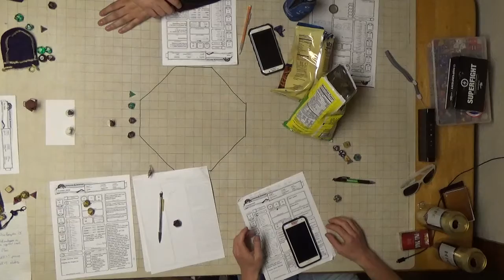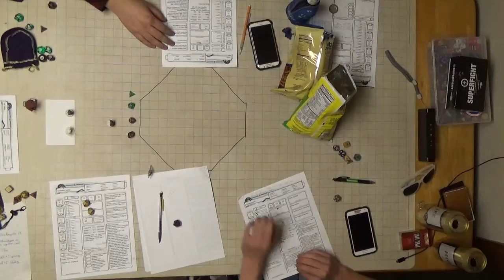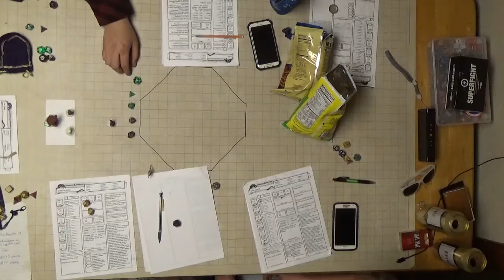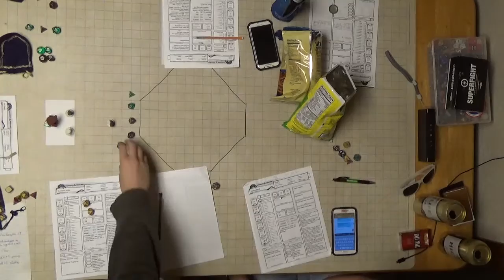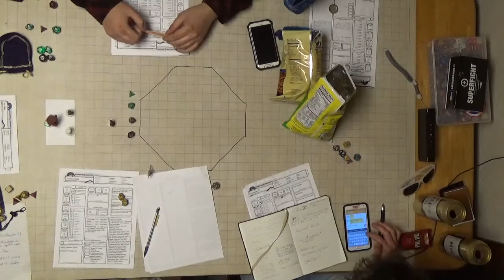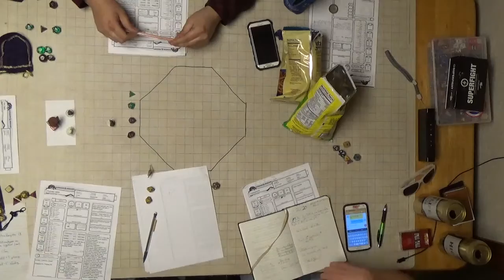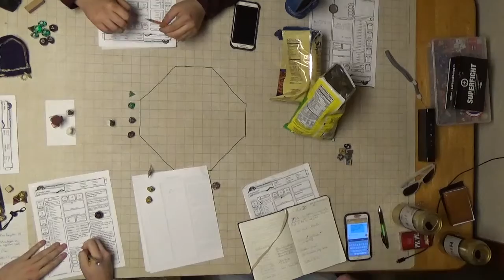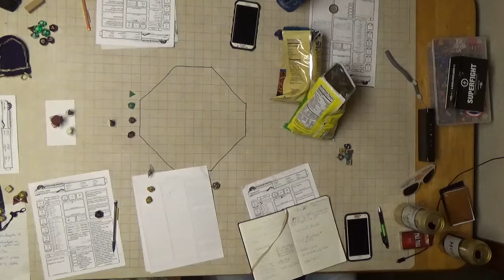F A T E Session 20 Part 5 Rockin' the House